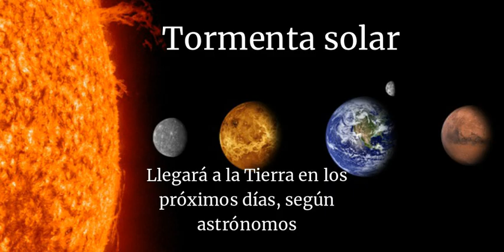Tormenta solar llegará a la Tierra en los próximos días, según astrónomos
Confirmado por astrónomos, la tormenta solar que afectará la Tierra la semana del 20 de agosto, podría generar fallas en los sistemas de energía y problemas en los satélites espaciales.

El próximo 20 de agosto una tormenta geomagnética de magnitud G1 golpeará la Tierra informan los investigadores rusos del Laboratorio de Astronomía de Rayos X del Sol y el Instituto Físico Lébedev de la Academia de Ciencias.

Además de la tormenta, también los científicos se presentarán una serie de perturbaciones en el campo magnético de la Tierra entre el 17 y el 21 del presente mes.

De acuerdo a los científicos, las tormentas magnéticas de esta magnitud podrían causar fallas en los sistemas de energía, problemas en los satélites espaciales y causar auroras boreales en altitudes de más de 60 grados.

Este tipo de tormentas afectan también a los seres humanos, causando dolores de cabeza, nerviosismo, irritabilidad, agotamiento o ansiedad. Sin embargo, la intensidad de esta tormenta magnética no genera mayor riesgo (siendo la magnitud G5 la mayor).

Cabe mencionar que es totalmente normal que de vez en cuando la Tierra pase por corrientes del viento solar. Dicho fenómeno se registra al momento que la actividad solar es mínima. En este período el campo magnético del Sol se hace más débil y pierde la capacidad de retener el plasma cerca de su superficie.

¿Qué es una tormenta solar?.

"Es cuando se produce un estallido inmenso en el Sol y este envía una gran cantidad de partículas eléctricas, fundamentalmente protones, electrones y nucleones. Estas partículas pueden llegar a la Tierra y, en algunos casos, pueden penetrar su campo magnético, pero, eso únicamente pasa cuando la tormenta es de gran intensidad"